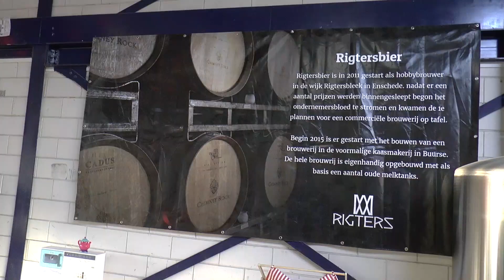20220307 Haaksbergen Rigters Bierfestival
VIDEO: Rigtersbier bierfestival was weer een succes

Het eerste echte bierfestival na Corona en iedereen genoot volop.

Na het grote succes van het voorgaande festivals kwam Rigters dit jaar met een nieuwe editie. Onlangs vond het Rigters online-offline bierfestival plaats. Na twee online edities was er ook dit jaar wederom een online editie.
Er werd audiovisueel uitgepakt zodat ze voor een echte festival gevoel zorgden voor de liefhebbers die niet aanwezig konden zijn. Voor diegene die er wel waren konden genieten van live muziek en heerlijke bieren van
'n Diquen, Bierbrouwerij Wentersch, Achterhoeksgenot Buurse bier en Natuurlijk Rigtersbier.

Camera, Interview, Montage: Matthijs prins
Een productie RTV Sternet